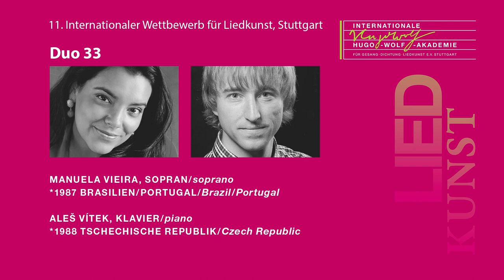Duo 33 MANUELA VIEIRA (soprano) & ALEŠ VÍTEK (piano) - WelcomeClip Lied-Wettbewerb Stuttgart 2018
Am 18. September 2018 startet der 11. Internationale Wettbewerb für Liedkunst Stuttgart der Internationalen Hugo-Wolf-Akademie. 32 Duos treten in der Musikhochschule vor die namhafte Jury unter Vorsitz von KS Brigitte Fassbaender. Vor der Runde 1 finden sich die Duos vor der Wettbewerbskamera für ein kurzes Gespräch ein.

The 11th International Art Song Competition Stuttgart is ready to start on September 18th. 32 duos will compete in the 1st round and have answered some questions in front of the camera.